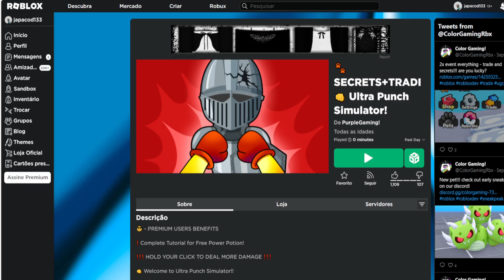COMO PEGAR ESSE ITEM Limited UGC GRÁTIS [Óculos de Vazio Roxo] ROBLOX EVENTO 2023